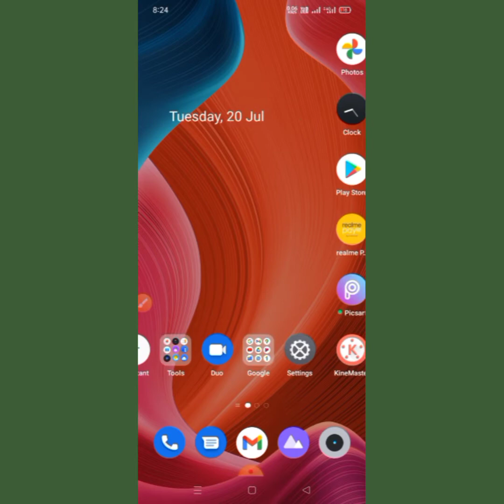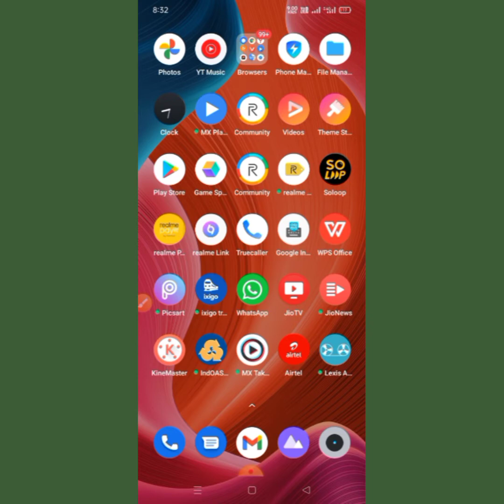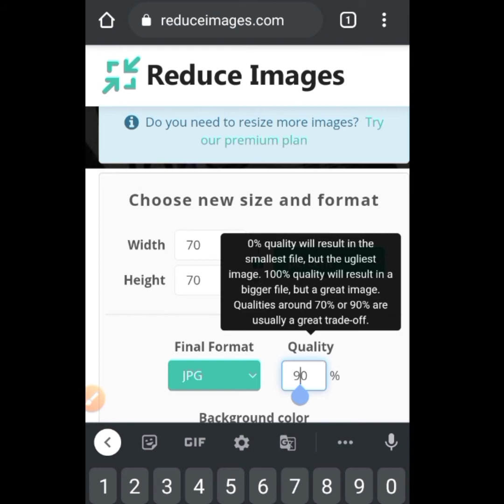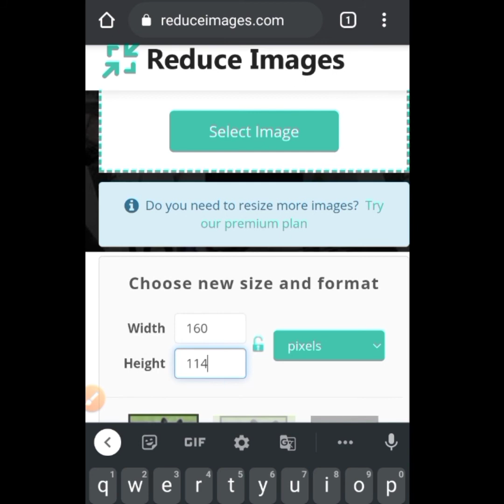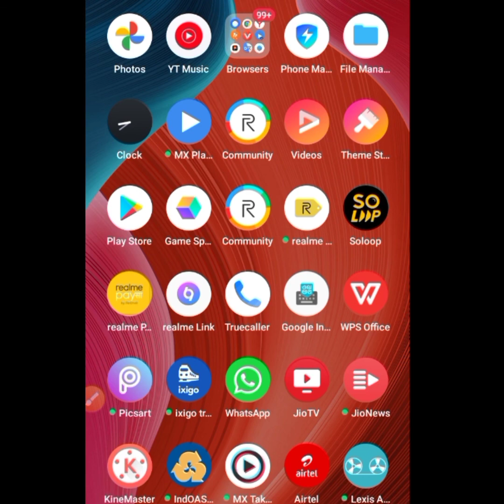Photo ki size kam kaise kare। how to resize photo in mobile। photo ki size kam kaise kare mobile se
Hello Friends
                  iss video me Maine photo ki size aur pixel ko Kam Karne Ke tariko ko details se bataya hai.

1. photo ki size kam kaise kare
2. photo ki size kam kaise karen
3. photo ki size kam kaise kare mobile me 4. photo ki size,
5. photo ka size kaise badhaye
6. photo ka size kaise kam kare mobile se, 7. photo ki size 10 kb kaise kare
8. photo ki size 50 kB kaise kare
9. photo ki size 20 kb kaise kare
10. how to resize photo in mobile